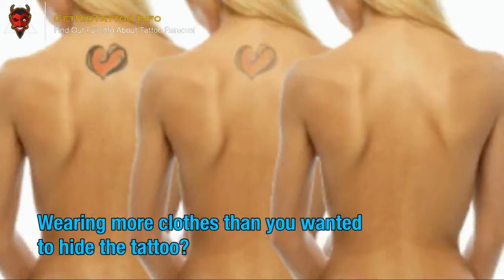Natural Tattoo Removal – Everything you must to learn about tattoo remove.